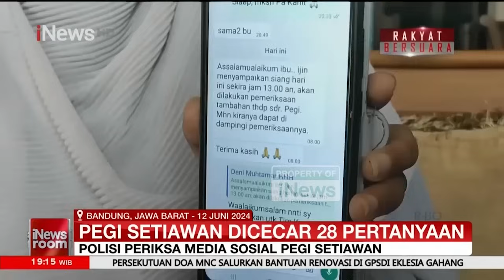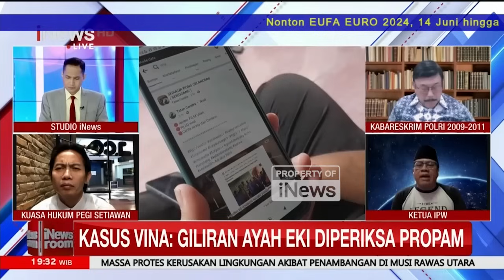FULL iNews Room | Jumat, 14 Juni 2024